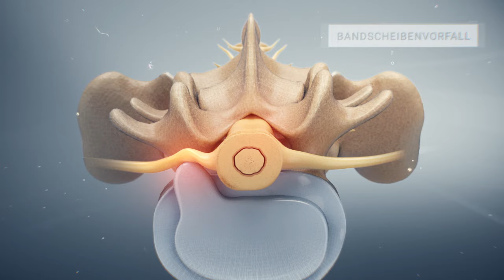«Rückenschmerzen – Infiltration an der Lendenwirbelsäule» - Schulthess Klinik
Die Animation zeigt den Vorgang bei einer Infiltration an der Lendenwirbelsäule. Eine Infiltration kann helfen, Rückenschmerzen vorübergehend zu lindern.